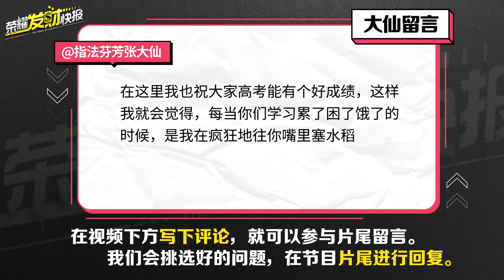【荣耀发财快报】赛季末上分就选TA！“冰穹流”七进七出豪取四杀